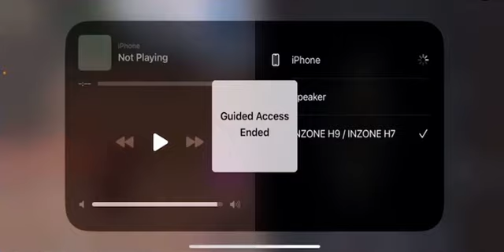Full TDM m24 gameplay